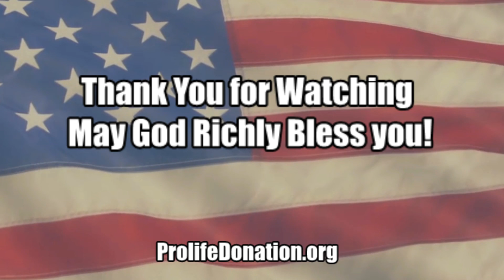Fr. Frank's Daily Diary for Aug. 20th and very interesting reflection!